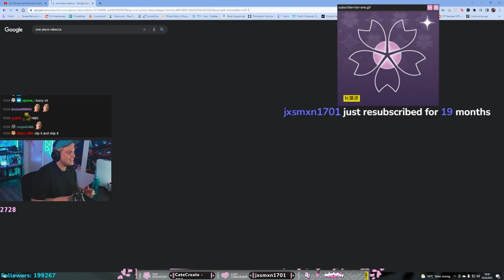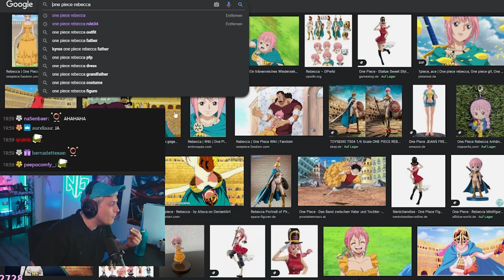Dieser Clip musste einfach auf YouTube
Diesen Clip konnte ich euch nicht vorenthalten - Niek Realtalk  - Livestream Highlights - NiekBeats Clips  - Papaplatte - G4M - German4Media

Rechte liegen bei NiekBeats